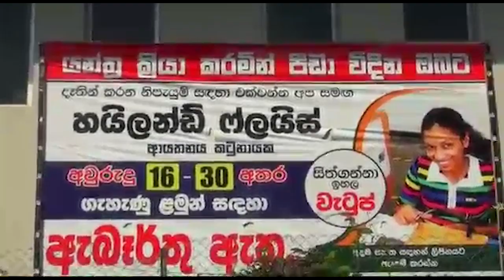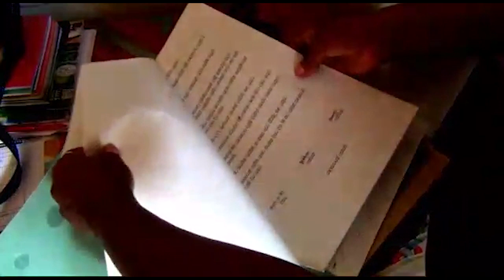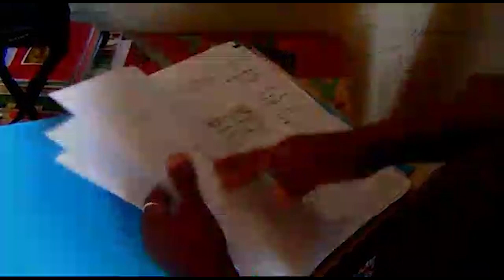MediaCorps | Rural women & their struggle to make ends meet